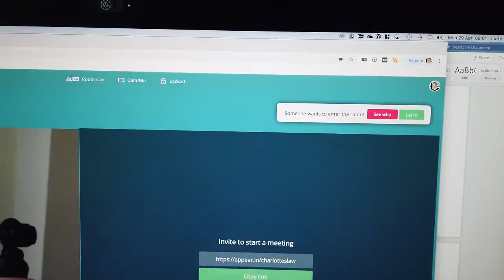THIERRY BAUDET parfum, Baseball game VALT IN HET WATER | WASHINGTON D.C. | Charlotte's Law VLOG #20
Week van 29 april tot 5 mei 2019

Nog een laatste beetje werken en op naar de werkvakantie!

We gaan naar Washington D.C. en zitten in een appartementje van de Why Hotel in NoMa. We gaan naar een regenachtige baseball game van de Washington National. We werken wat bij Peet's, doen boodschappen bij Harris Teeter.

We vieren ook Cinco de Mayo. 5 Mei is hier de dag waarop ooit de Mexicanen met hun veel kleinere leger de Fransen versloegen.

- OVER CHARLOTTE -
Ik ben jurist, eigenaar en COE (Chief of Everything) van Charlotte's Law & Fine Prints.

- WEBSITE & BLOGS -
Meer weten? Check de website!

700+ juridische blogposts over bloggen, auteursrecht, portretrecht, reclame, merkenrecht, vrijheid van meningsuiting, privacy, ondernemen en meer.

Handige juridische documenten kun je kopen in de Charlotte's Law Store. Daar kun je ook Wetboek voor Bloggers en Wetboek voor Webwinkels vinden.

- SOCIAL MEDIA -
Gewoon even op CharlottesLaw zoeken, dan kom je er wel :)

- OPLOSKOFFIE EN KOFFIEFONDS -
Vond je deze video waardevol? Het kost veel tijd om deze te maken. Stort een bijdrage in het koffiefonds om nog meer video's mogelijk te maken.

Wil je met me samenwerken, wil je me boeken als spreker, heb je een vraag of kan ik helpen bij een juridisch probleem of het voorkomen daarvan?

- CHARLOTTE'S KATTEN -
Onze katten heten Donna en Harvey. Juist, uit Suits. Alleen zijn de kleuren omgekeerd. Ze houden vooral van knagen op de lintjes in wettenbundels en proberen ongeautoriseerd in onze slaapkamer binnen te dringen.